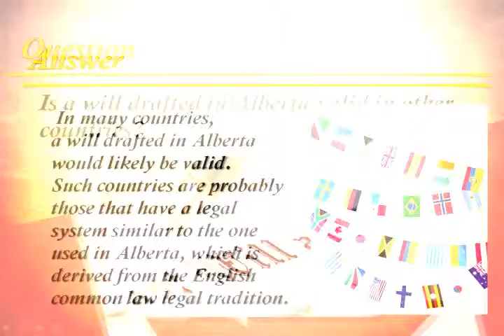Calgary Legal Will Frequently Asked Question - Alberta Will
Q: Is a will drafted in Alberta valid in other countries?

Answer:
 In many countries, a will drafted in Alberta would likely be valid. Such countries are probably those that have a legal system similar to the one used in Alberta, which is derived from the English common law legal tradition. I recommend that clients who are planning on living in any country outside of Canada check with a lawyer in that country to determine whether their Alberta wills would be considered valid.

Calgary wills and estate planning lawyer, Russ Weninger, answers clients' frequently asked questions on wills and estate planning services. for more information or call today!